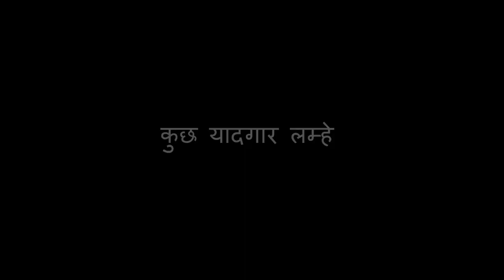MY STORY - अंजन गजुरेल(आर्ट डायरेक्टर/प्रोडक्शन डिज़ाइनर)ANJAN GAJUREL (ART DIRECTOR/PROD. DESIGNER)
ANJAN GAJUREL is an Art Director/Production Designer for Hindi films/Ad Films/T.V. Serials/Web series based in Mumbai,Maharashtra,India. Anjan Gajurel is from Janakpur,Nepal was very keen in drawing and painting since childhood. J.J.School of Arts, Mumbai pass out Anjan Gajurel came in Film Industry to keep alive his Art through his work in Art Department.